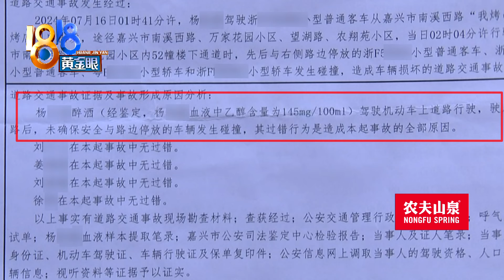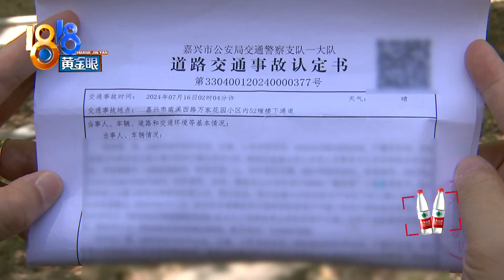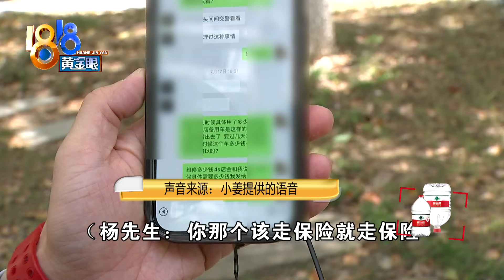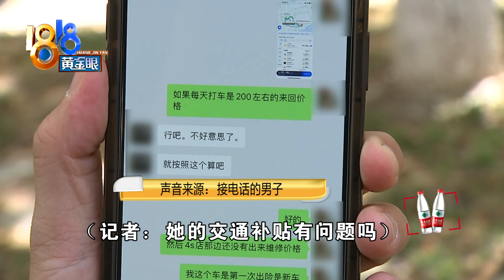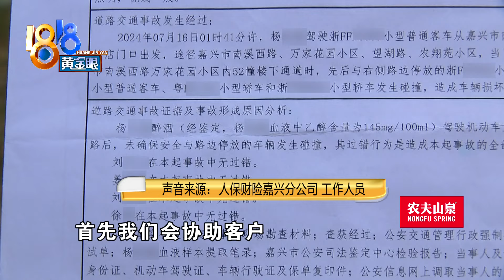【1818黄金眼】司机凌晨在小区内醉驾连撞四辆车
小姜住在嘉兴万家花园小区，她说7月16号凌晨五点多得到消息，说是她停在楼下的宝马IX3被撞了，下楼一看，闯祸的司机一身酒气，另外还有三辆车受损。这位司机因为醉驾被刑拘，这种情况对方的保险公司不会理赔...小姜说，对方承诺会赔偿车损，但她还有维修期间的通勤费用和车辆折损费用。